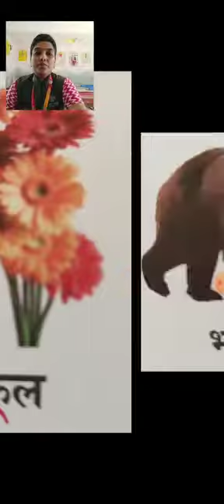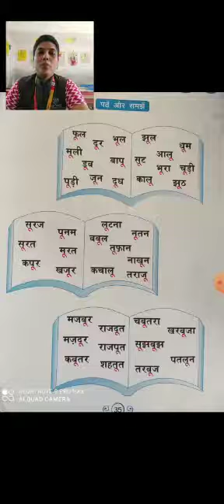AHPS Grade I Hindi पाठ 7 - ऊ की मात्रा